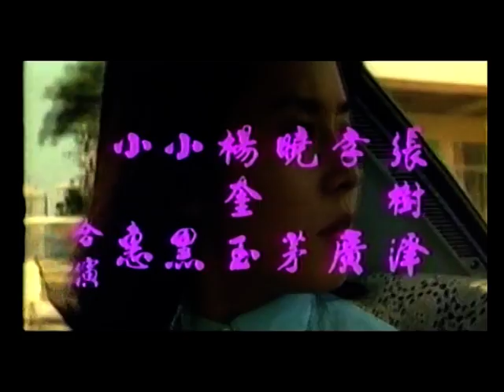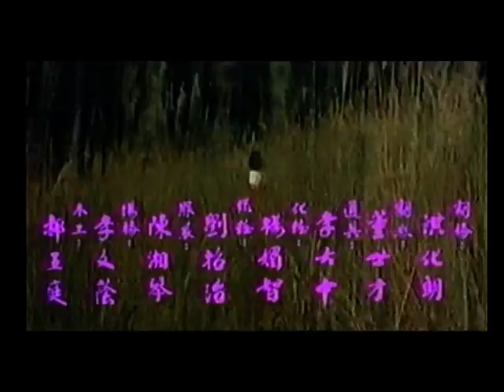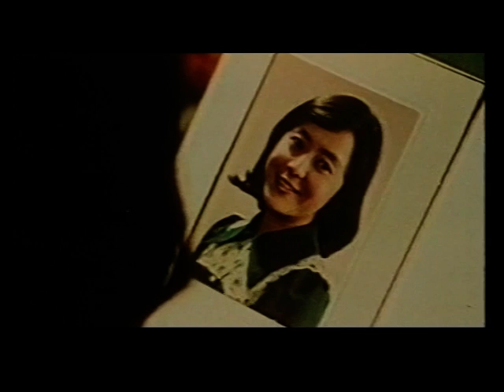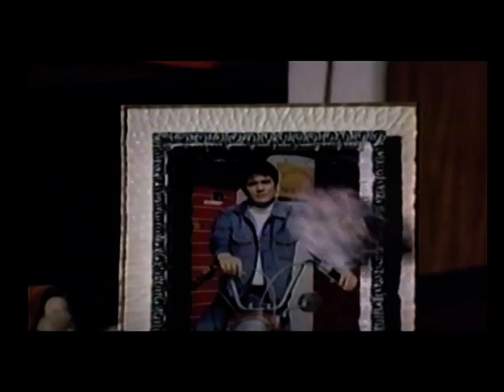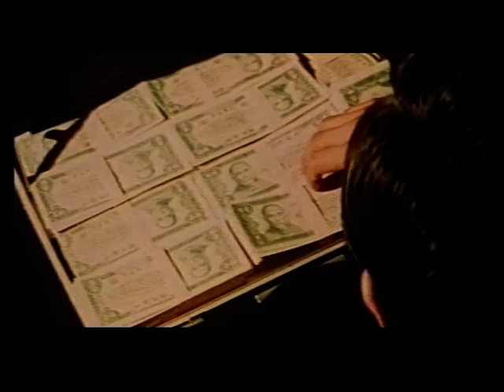Wu Tang Collection - The Dark Alley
Director: Ng Woon
Cast: Wai Wang, Margaret Hsing Hui, Chiang Ming, Got Heung Ting

Set against the backdrop of Thai International Boxing, what starts out as a happy love story between Wong, a champion boxer, and his beloved, develops into a violent and explosive saga of blood and guts. 'The Dark Alley' lights up in a furor of incredible kung fu fighting and ruthless revenge that will leave you breathless'